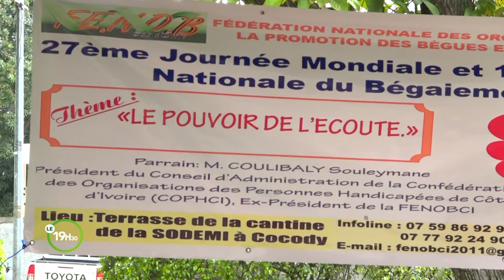Le 19 Heures 30 de RTI 2 du 22 octobre 2024 par Guy Michel Ablé